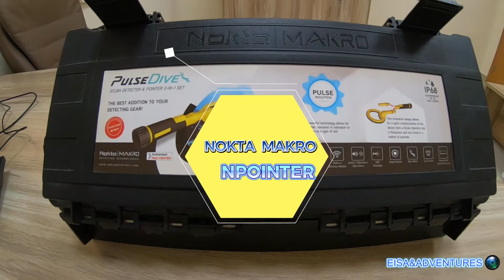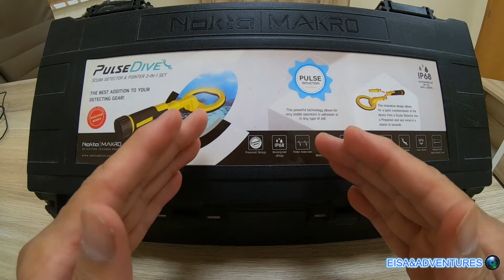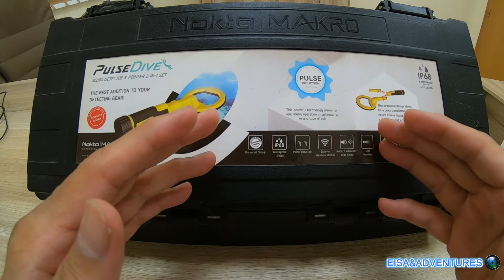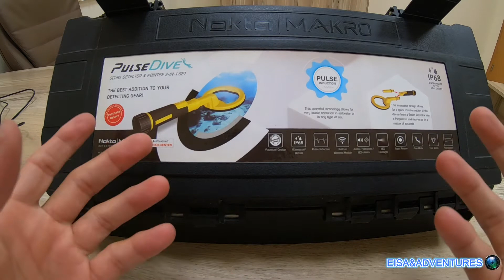اجهزة كشف المعادن مع جهاز كاشف المعادن المصغر PINPOINTER تعلم وكن خبير كاشف_معادن كاشف_الذهب #2022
في بداية هذا المقطع من الفيديو استعرض لكم مواصفات ومزايا جهاز كشف المعادن المصغر للتوضيح لمن يحب اقتناء مثل تلك الاجهزه ومن يجب ان يجرب هذه الهوايه الجميله . هل الجهاز يعمل على عمق كبير ام صغير وهل هو جيد للاستخدام في ماء البحر المالح وهل هناك ايجابيات وسلبيات للجهاز شاهد مقطع الفيديو كي تستفيد وتعرف المزيد عن جهاز كشف المعادن